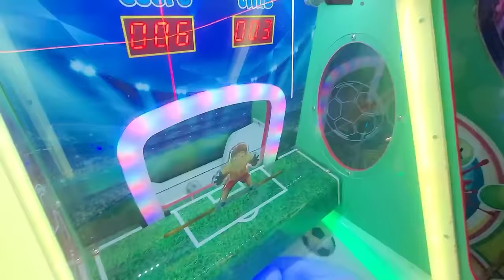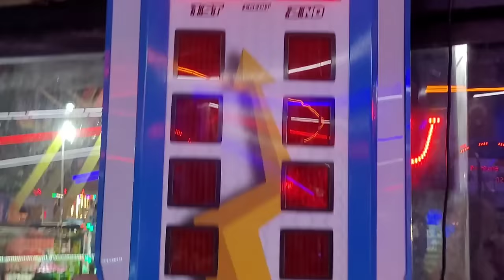LUNAPARKTA 24 SAAT VLOG!!